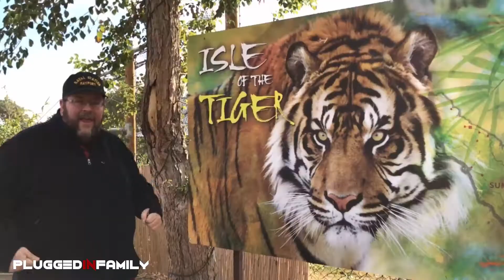Hilarious Guide to a Fun Day at the Phoenix Zoo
Your guide to a fun day at the Phoenix Zoo. Patrick gives some tips for making the most of your family day at the Phoenix Zoo. If this is your first visit or you are an annual passholder, you might find some humor in his helpful tips.